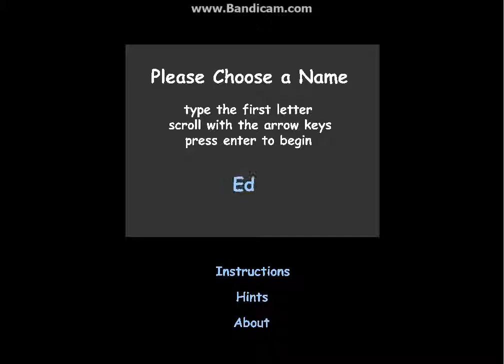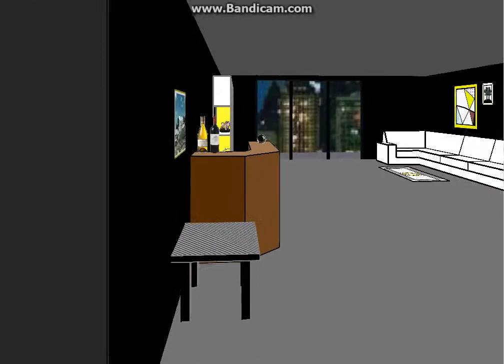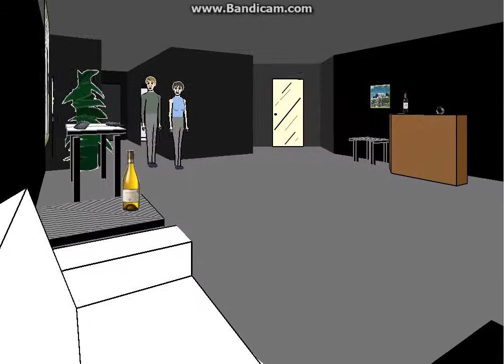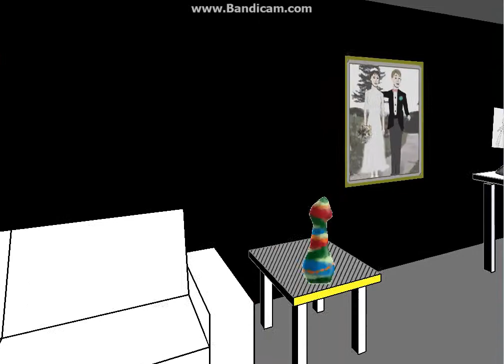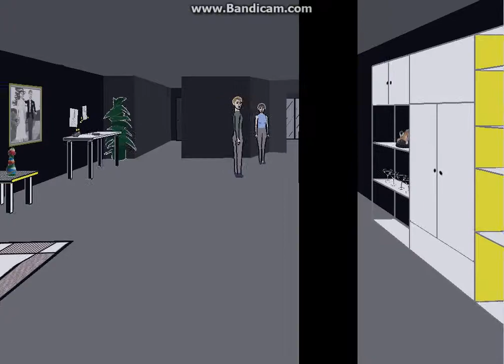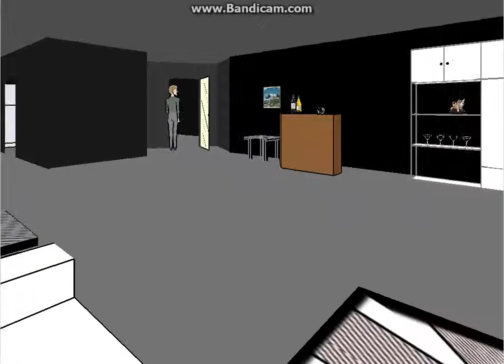ME AND PONCHO GTFO | - Facade Ep.1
White Wine=Poncho!!!
Also by GTFO i mean i accidently...gtfo of the map -_-
I dont own Facade etc. etc.